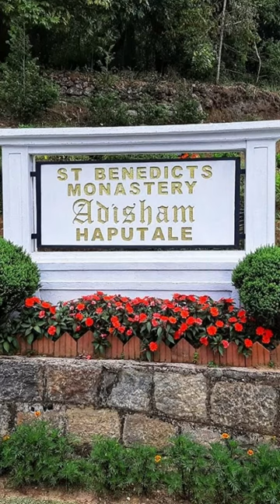Adisham Bungalow - Haputhale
Adisham Bungalow, also known as Adisham Hall or St. Benedict's Monastery, is a beautiful historic property located just 3km away from Haputale town, Sri Lanka. It was built in the early 20th century by Sir Thomas Villiers, a British coffee planter, as his country house. The bungalow is in the scenic hills of Sri Lanka's Central Highlands, providing stunning views of the surrounding lush tea plantations. Adisham Bungalow is perched on the edge of a cliff which is flanked by a larger outcrop fringed with tall pine trees, which somehow dwarf the house. The country home also has a wonderful view of the Uva Valley and a beautiful garden and orchard that you can stroll through.

Sir Thomas Villiers was awarded 7 acres from the Tangamale Strict Nature Reserve by an act of the British parliament. The house was built in 1931 by an English aristocrat and planter Sir Thomas Villiers, former Chairman of George Steuart Co, a trading and estate agency based in Colombo. Sir Thomas was a grandson of Lord John Russell and a descendant of the Dukes of Bedford. Named after Adisham, it was designed by R. Booth and F. Webster in Tudor and Jacobean style. Adisham Hall played host to many prominent personalities of the colony until the retirement of Sir Thomas, after which it was purchased by Don Charles Wijewardene and his daughter Rukmini Wijewardene, owners of Sedawatte Estates, in 1950. While studying at LSE, London, Rukmini Wijewardene, in order to thank him for the sale, made a courtesy call on Sir Thomas Villiers who was, by then, living in Knightsbridge, London. Don Charles and Rukmini were the husband and daughter of Vimala Wijewardene. In 1961 Rukmini Beligammana sold it to an Italian Benedictan monk. Upon purchasing the house and property the Italian monk removed silver cutlery and a few items of furniture in order to recover his investment and also make a profit. After leaving it unoccupied for two years he subsequently donated the house and property to the Ampitiya Benedictine Monastery in 1963.

The Bungalow has an impressive library which is filled from floor to ceiling with old dusty volumes that the planter held dear. Access to the whole house is limited and visitors are only allowed to see the library and living room, but there is an adjoining guest house where people are more than welcome to stay. Within the bungalow, this small museum showcases the history of Adisham and the life of the Benedictine monks who once resided there. The museum exhibits religious artifacts, photographs, and other historical items.

Adisham Bungalow is known for its stunning architectural design, resembling an English country house. It features Tudor-style architecture with gabled roofs, exposed wooden beams, and intricate brickwork, which sets it apart from the surrounding tea estates. The bungalow is surrounded by well-maintained gardens with colorful flowerbeds and manicured lawns. Visitors can take leisurely strolls through the gardens and enjoy the tranquil atmosphere. While the bungalow is open to tourists, it also serves as a place of worship and retreat for the Benedictine monks. Visitors are expected to be respectful of the religious nature of the site.

📚  For a better result adjust the quality at least up to 720p.